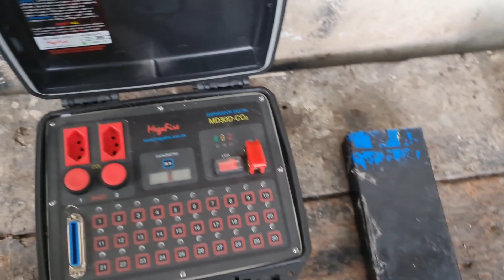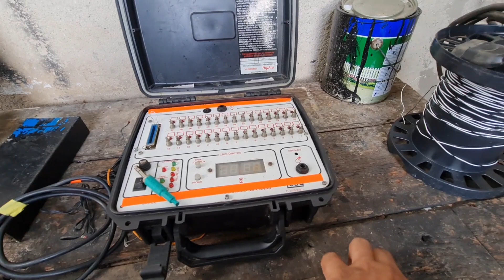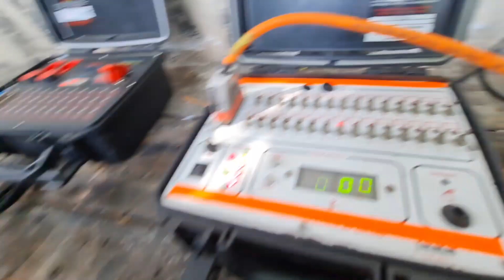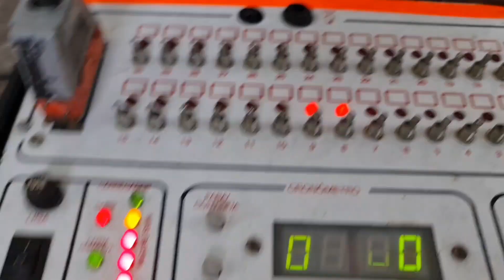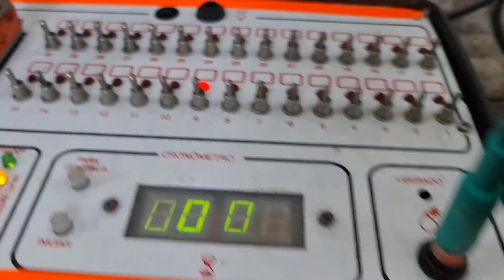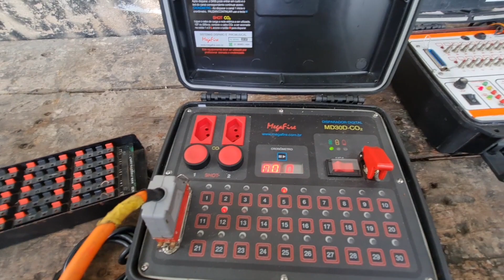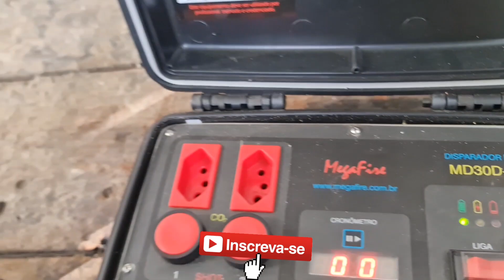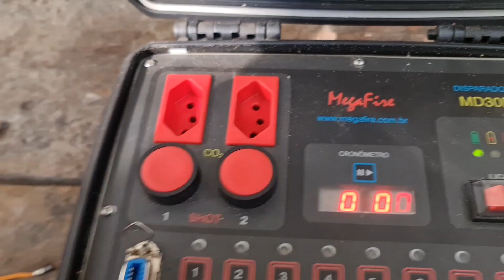APRESENTANDO OS BRINQUEDOS 😏 Como eu me divirto.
No vídeo de hoje vamos dar uma palavrinha sobre os uns dos sistemas que eu usso boa shows..

-- FALA GALERA -- FOGUETEIRO NA VOZ. --
Aqui e onde voce vai achar tudo em relacao a fogos, shows pirotecnicos, sistemas de disparos e muito mais, bastidores dos shows, bate papo com a galera da aria.
nao deixa de SE ESCREVER NO CANAL..
~Nos segui la no instagram~